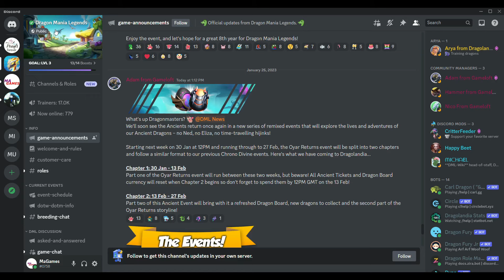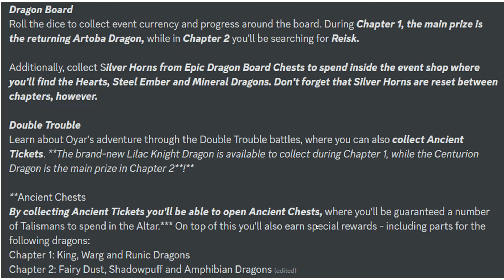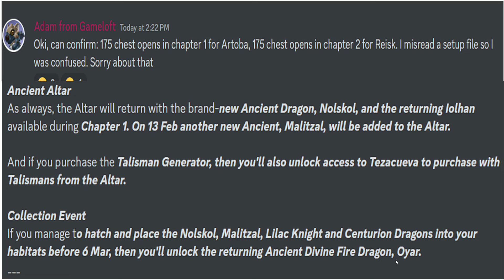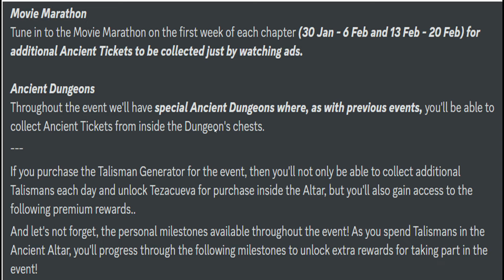Oyar Return Ancient Event time line-Dragon Mania legends | All old Dragons in this event | DML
Hi
Today DML Discord published the Oyar Return  Ancient event Time time, event format, all dragons and Event will start on 30th jan at 12PM GMT (Monday).
Note- in this video i use love song (first 5 mintue and 11 second) from youtube audio liberarry
Below are the event details
Chapter 1: 30 Jan - 13 Feb
Chapter 2: 13 Feb - 27 Feb
Dragon Board
Roll the dice to collect event currency and progress around the board. During Chapter 1, the main prize is the returning Artoba Dragon, while in Chapter 2 you'll be searching for Reisk.

Double Trouble
Learn about Oyar's adventure through the Double Trouble battles, where you can also collect Ancient Tickets. The brand-new Lilac Knight Dragon is available to collect during Chapter 1, while the Centurion Dragon is the main prize in Chapter 2!

Ancient Chests
Chapter 1: King, Warg and Runic Dragons
Chapter 2: Fairy Dust, Shadowpuff and Amphibian Dragons

Ancient Altar
As always, the Altar will return with the brand-new Ancient Dragon, Nolskol, and the returning Iolhan available during Chapter 1. On 13 Feb another new Ancient, Malitzal, will be added to the Altar.

And if you purchase the Talisman Generator, then you'll also unlock access to Tezacueva to purchase with Talismans from the Altar.

Collection Event
If you manage to hatch and place the Nolskol, Malitzal, Lilac Knight and Centurion Dragons into your habitats before 6 Mar, then you'll unlock the returning Ancient Divine Fire Dragon, Oyar.

Movie Marathon
Tune in to the Movie Marathon on the first week of each chapter (30 Jan - 6 Feb and 13 Feb - 20 Feb) for additional Ancient Tickets to be collected just by watching ads.

Ancient Dungeons
Throughout the event we'll have special Ancient Dungeons where, as with previous events, you'll be able to collect Ancient Tickets from inside the Dungeon's chests.

Music
SONG
Dragon Mania Legends (Medley)
ARTIST
Gameloft, Carl Vaudrin
ALBUM
Dragon Mania Legends
LICENSES